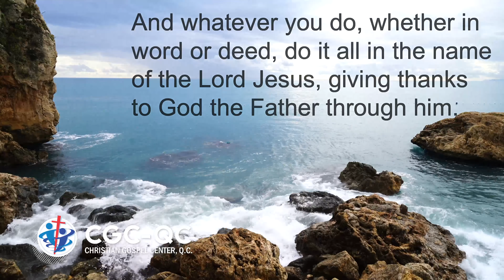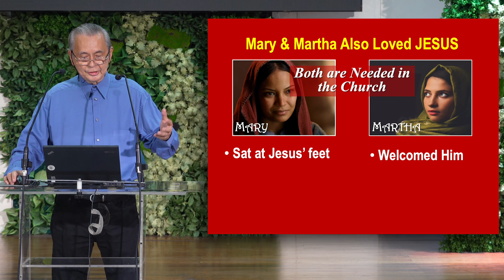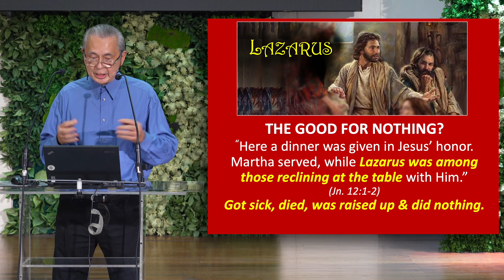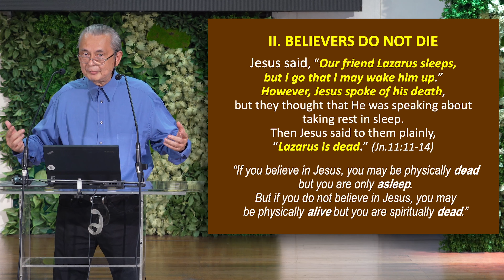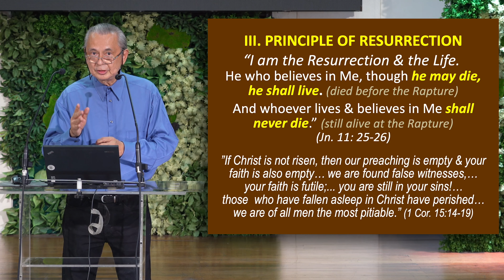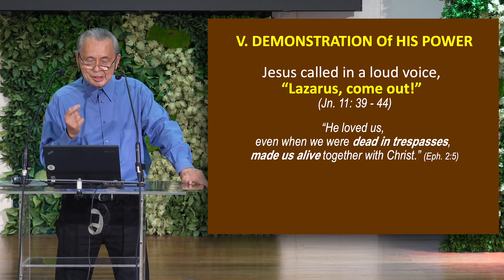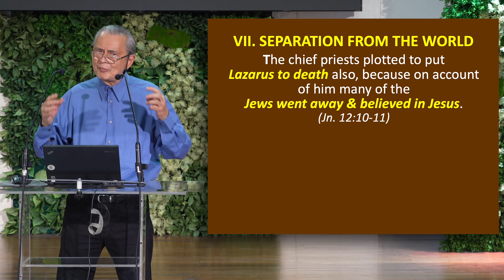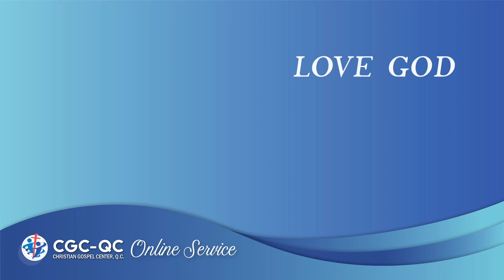May 30,21 CGCQC Sunday Message by Bro Jose Lee